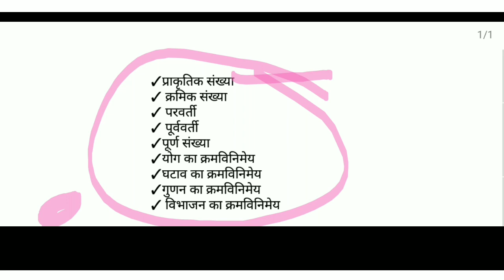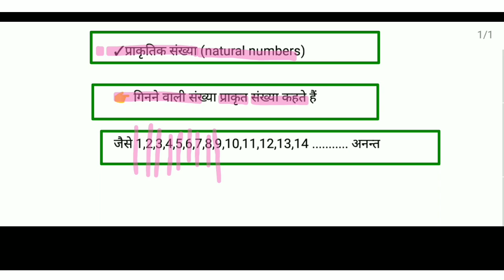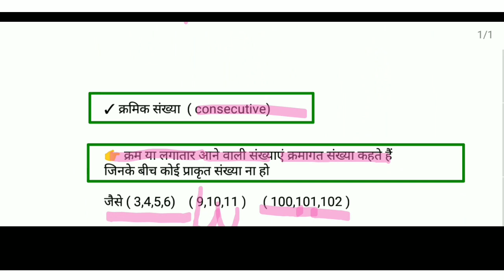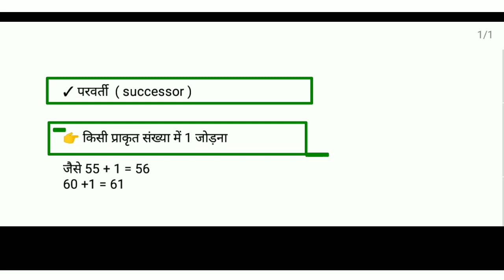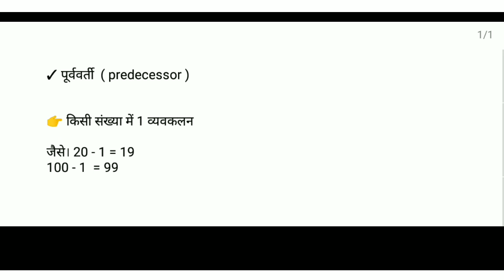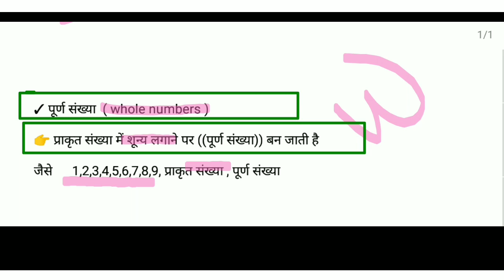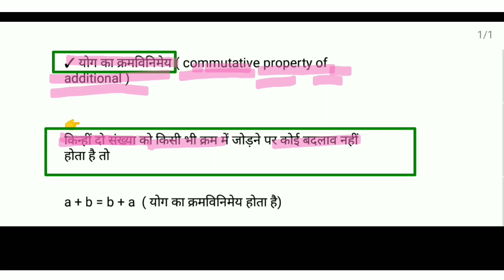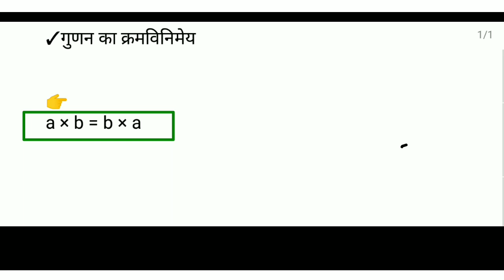प्राकृतिक संख्या किसे कहते हैं। prakritik sankhya Kise kahate Hain. prakritik sankhya kise kahte hai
प्राकृतिक संख्या | क्रमिक संख्या | परवर्ती | पूर्ववर्ती | पूर्ण संख्या | योग | घटाव | गुणन | विभाजन |

💢जिस भी चीज आपको नहीं आता है उसके सामने time पर दबाइए

00:00✓प्राकृतिक संख्या
01:35✓ क्रमिक संख्या
03:25✓ परवर्ती
05:30✓ पूर्ववर्ती
07:50✓पूर्ण संख्या
09:45✓योग का क्रमविनिमेय
11:50✓घटाव का क्रमविनिमेय
13:40✓गुणन का क्रमविनिमेय
15:20✓ विभाजन का क्रमविनिमेय

About video search
1. Parkritik sankhya kise kahte hain
2. Parkritik sankhya ka matlab
3. Puran sankhya ka matlab
4. Puran sankhya kise kahte hain
5. Yog ka karmvinimey kise kahte hain
6. Bavkalanka ka karmvinimey kise kahte hain
7. Bibhajanka karmvinimey kise kahte hain
8. Ginanka karmvinimey kise kahte hain
9. Drimpappu
10. Mathematics by dream pappu
11.
12. Karmik Sankhya kise kahte hain
13. Lagatar kise kahte hain
14. Math short tricks
15. Short trick math